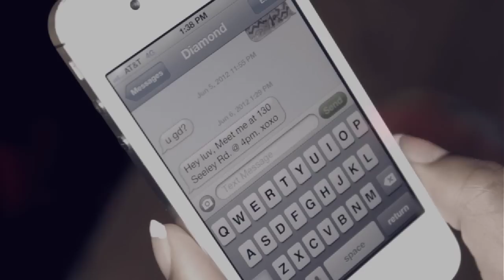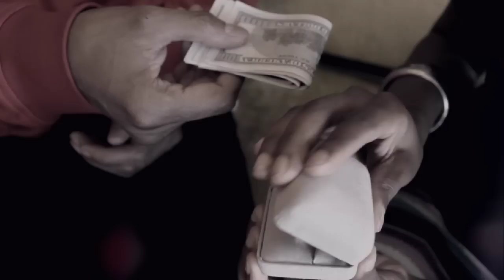King Vega "Another Mans Crime" Official music video T Little Film off the album The Last Laugh ~ 007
Official music video for "Another Mans Crime" by 007's King Vega off of his new album The Last Laugh. Filmed and edited by Terry Little of T Little Film.

Beat Produced be David Green Room Piperata,

Follow King Vega on twitter @kingvega007
Follow Lakisa on twitter @lakisarenee1

Special Thanks to the beautiful models of LSK: Lakisa Renee ,Fee Durden & LS Jones. Also a special thanks to Headlines for letting us film there.